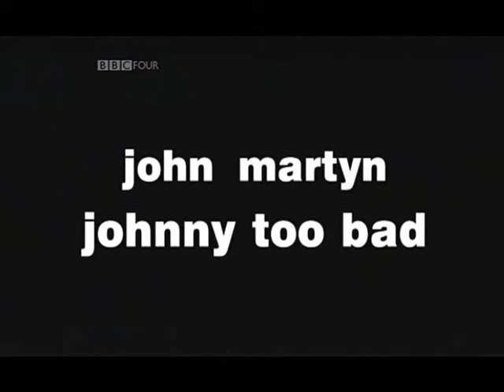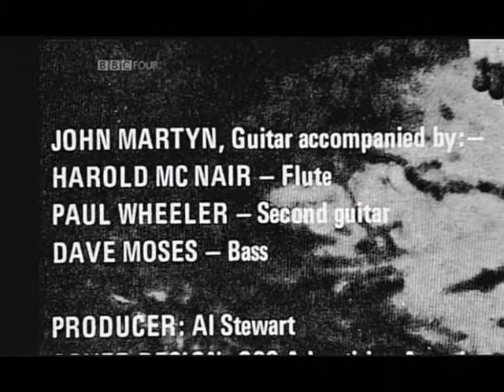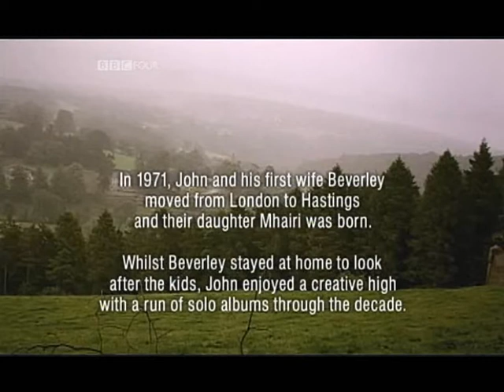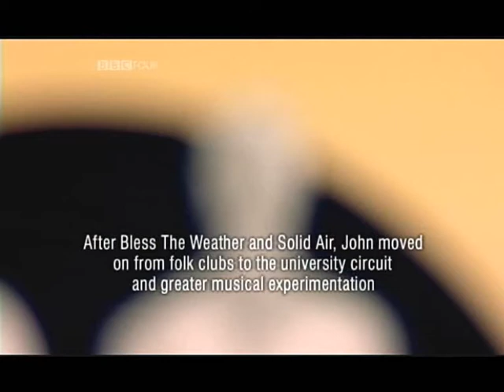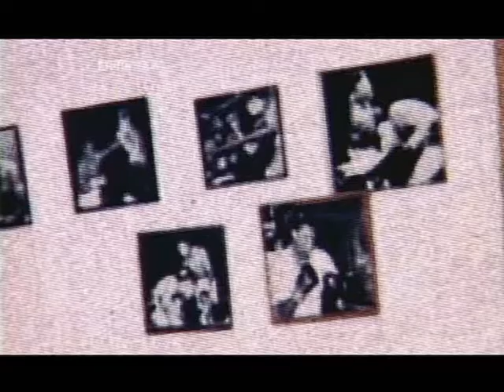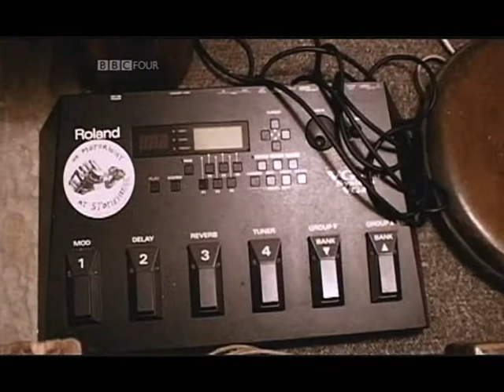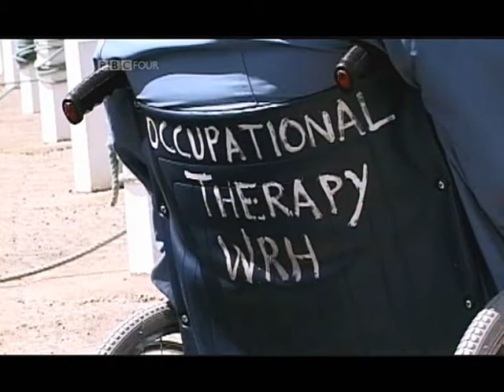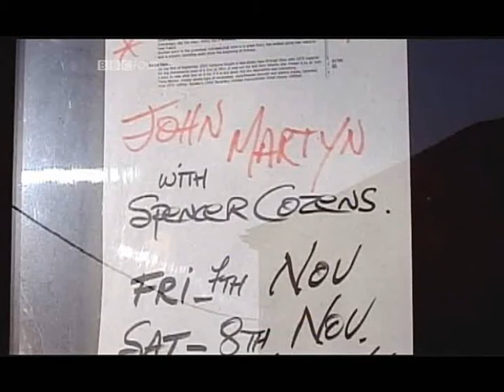John Martyn - Documentary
'It's good to look back, but don't stare' somebody once said. Well, thanks to the camera we can stare as often as we want. This glimpse is one from the B.B.C ...artfrob